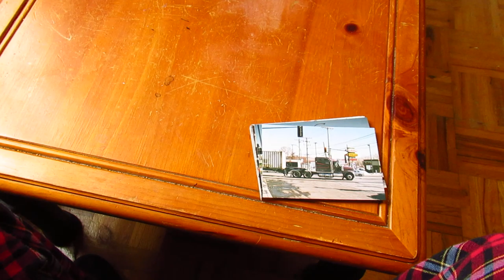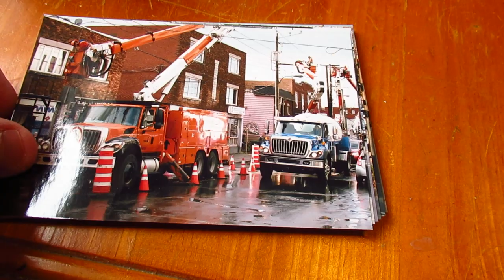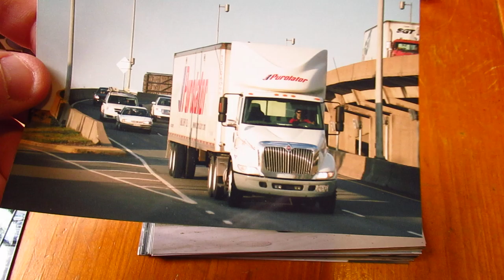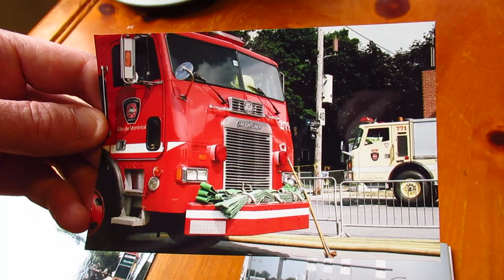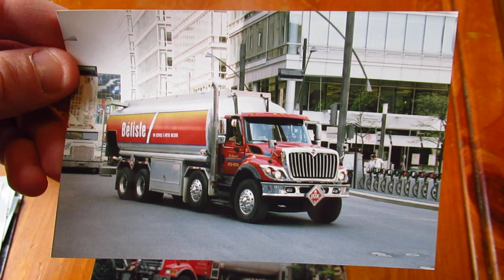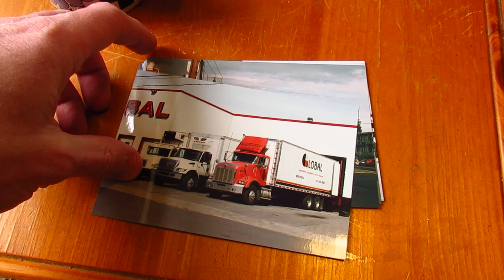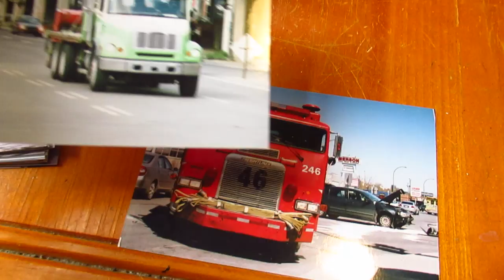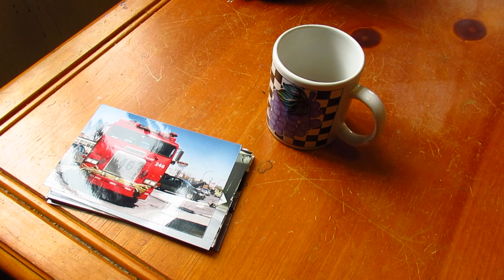PART 4 - ELTON'S PHOTOS TRUCKS IN MONTREAL 2011 - 2012